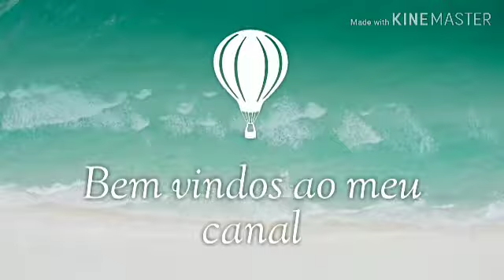Ganhei uma partida Duo ( Free Fire)